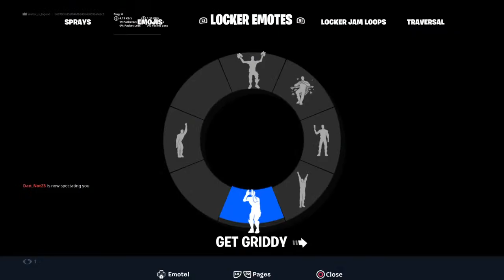Chapter 5 Season 2 Let‘s goo Part 2